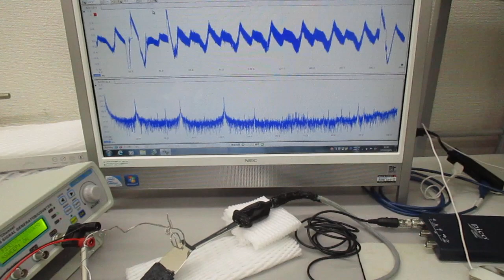非線形現象の音圧測定解析に基づいた、超音波伝搬制御実験